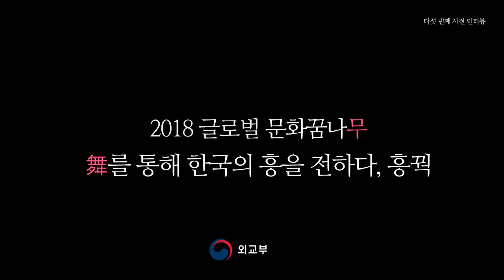[2018 글로벌 문화꿈나무] 흥꿕 사전인터뷰